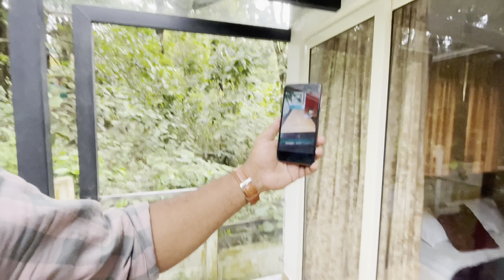A Journey To Wayanad With Family 😍 | Nishu 4 Shorts